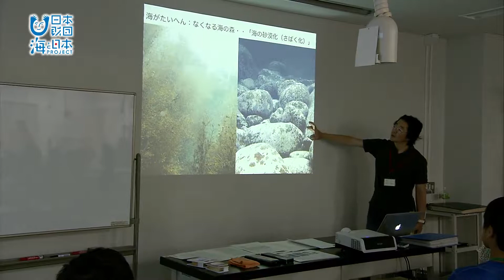海の森図鑑をつくろう！ 日本財団 海と日本PROJECT in 鹿児島 2018 #24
夏休み。小学生を対象に、海をテーマにした講座が開催されました。
行われたのは、「海の森図鑑をつくろう！」というもの。鹿児島の海に生息する海藻を使った押し葉標本を作り、自分だけの図鑑をつくります。
講座では、変わりゆく鹿児島の海の環境についても学びました。
さらに、海の恵みをいただく体験も行われました。トコロテンや寒天の原料となる海藻、テングサを煮込み、布で濃し、ジュースを入れて冷ましたら、寒天ゼリーの出来上がり！！
図鑑の作成や海の環境、そしてゼリー作り体験を通し、鹿児島の海の大切さを感じた子供達でした。